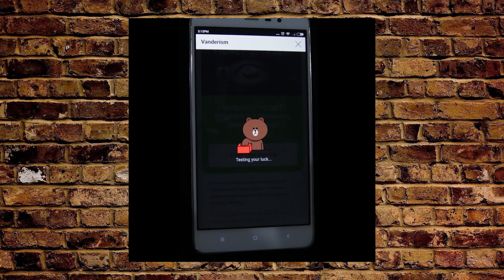COBAIN MAINAN PALING NGEHITS (GIVEAWAY)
Crack An Egg #277
Boim dan Ryan bermain serta mereview fidget spinner.

Ayo kita pecahkan!

Follow Twitter, Instagram, Ask.fm kita di

Host: @boimlenno & @sundiman_11
Pojok Misteri host: @julianasteph
Editor: @boimlenno
Editor: @sundiman_11
Editor: @richardnc96
Creative Writer: @dianefurry
Administrative Assistant: @sundiman_11
Analyst: @richardnc96
Line Producer: @boimlenno

Kalau kalian mau kirim sesuatu untuk segmen mail time, silahkan kirim ke:

Puri Gardena blok E1 No. 41
11830 Jakarta Barat